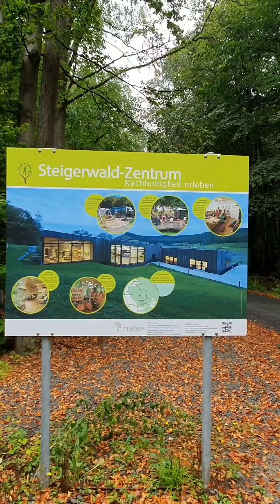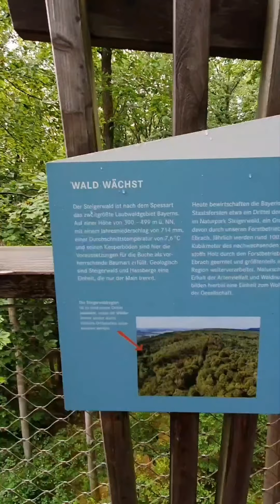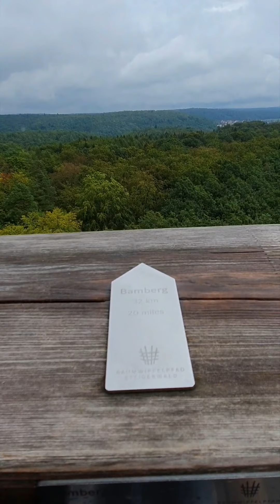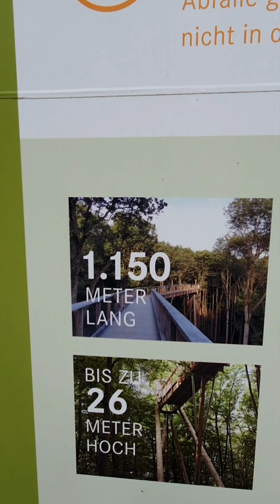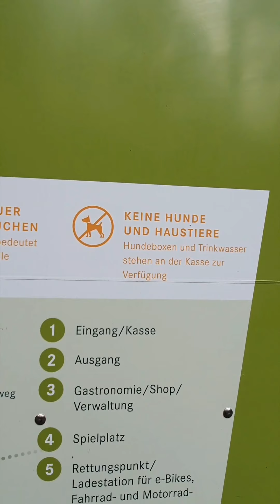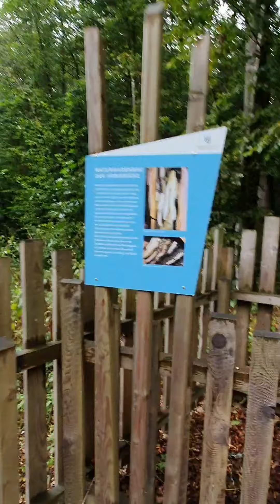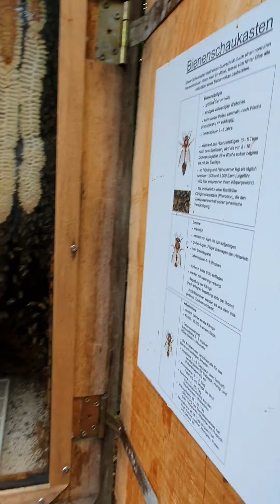Прогулка по Baumwimpfelpfag Steigerwald, Bayern. Здесь стоит побывать всей семьей и не один раз.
ссылка на клип в котором используется это же местоположение для сьемок